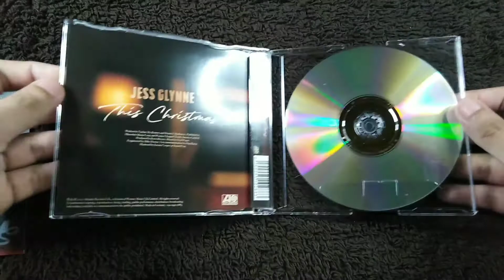Unboxing Amazon Original: Jess Glynne - This Christmas Signed CD Single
For suggestions, just leave a comment in this video